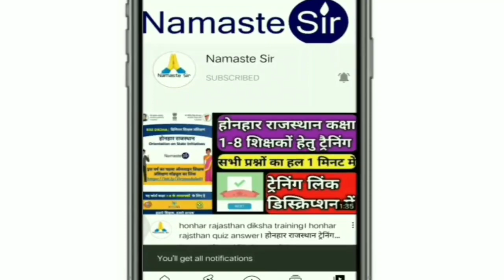मंत्री डॉ.बी.डी.कल्ला के प्रयास रंग लाए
Third Grade Teacher Transfer News
Third Grade Teacher Transfer News Paper cutting

🔴 *** ABOUT ME ***🔴

धन्यवाद।

shaladarpan_work,GovtEmployeeOrder,ShalaDarpanLatestNews,ShalaDarpan,GovtEmployeeeTodayNews,LockDown
gis_order,waqt_watch,shaladarpan,आपदा_प्रबन्ध,स्कूल_ओपन,deputation,karanbataonotice,homedistrictduty,peeonotice,teachers duty,WorkFromHome​
,vaccination,namste_si r,namastesir,GovtEmployeeOrder,ShalaDarpanLatestNews,GovtEmployeeeTodayNews,LockDown​,Lockdownnewstoday,Latestnewstodaywaqt_watch,education_news,namasate,transfer,2ndgradetransfer,REET2020,Rajasthan_Police